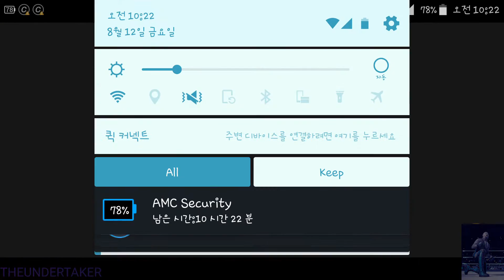Need For Speed No Limits DEVILS RUN 1day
Sorry for no sound :( Next time, I shuld be upload with game sound sorry!